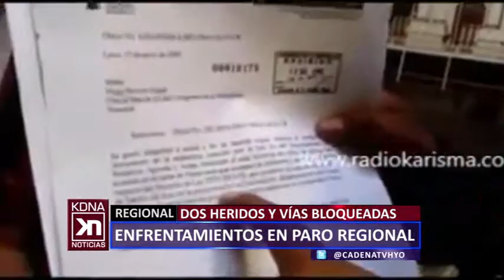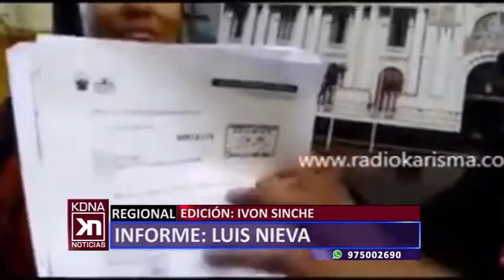ENFRENTADOS EN PARO REGIONAL CADENA NOTICIAS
Enfrentamientos con la policía en Huancayo dejan dos heridos… en la región el paro fue acatado parcialmente con bloqueo de vías.